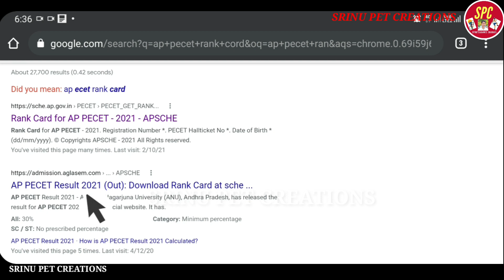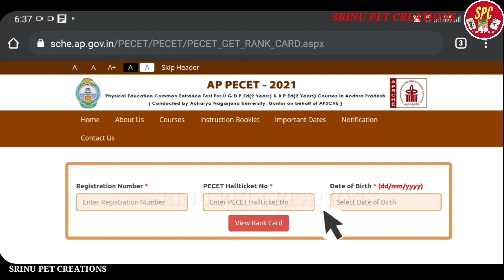ap pecet | rank cord download | physicaleducation